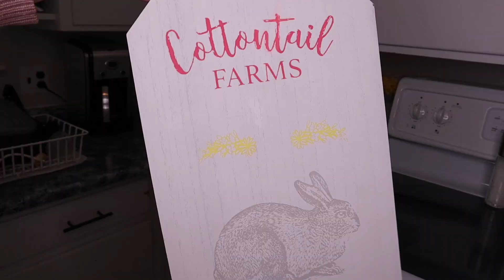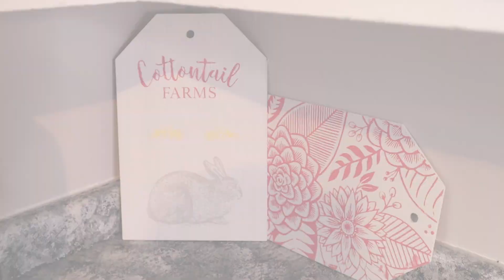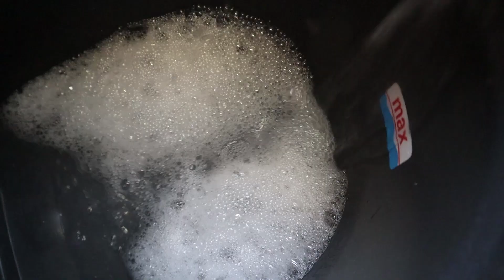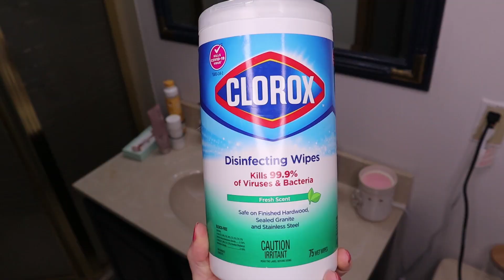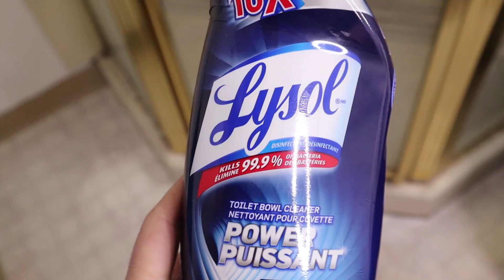2022 SPRING CLEAN AND DECORATE WITH ME | ULTIMATE CLEANING MOTIVATION | Brianne Walter Homemaking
2022 SPRING + EASTER CLEAN AND DECORATE WITH ME | ULTIMATE CLEANING MOTIVATION | Brianne Walter Homemaking | GET IT ALL DONE WITH ME | TACKLE YOUR MESS

Hey Friends, in today's Spring Clean and decorate with me, we're getting it all done! Not only is there tons of cleaning motivation, but I'm also sharing some simple Spring decor (including my Spring Tablescape!), a little bit of Easter decorating ideas, and we're also organizing, plus deep cleaning the basement for the ULTIMATE MOTIVATION in one video!!

This is the longest video I've ever shared, and I hope y'all enjoy the motivation, and it gets you excited for Spring!

P R O D U C T S  U S E D / M E N T I O N E D

M Y  F A V  C L E A N I N G  P R O D U C T S:
Robot Vacuum
Vileda Mop
Wood Cleaner
Dawn Powerwash
Bissell Carpet Cleaner

O T H E R  F A V S:
Kitchen Helper
Similar Kitchen Helper

A BIT ABOUT MY CHANNEL: I'm a happily married stay at home / working mom of 2 little girls! I run 3 different businesses, homeschool, and run a household so you could say things are busy around our home. I live just outside of Toronto, Ontario, Canada.

I love sharing content that is inspiring, and motivating on all things motherhood, and lifestyle!! I focus more on clean with me / cleaning and homemaking motivation, but also share the odd home DIY project, and recipe! I post videos twice a week! My goal is to inspire you to get up, and tackle your mess with me! And find joy in those everyday mundane tasks!

-Brianne